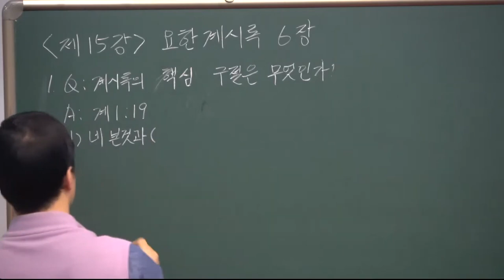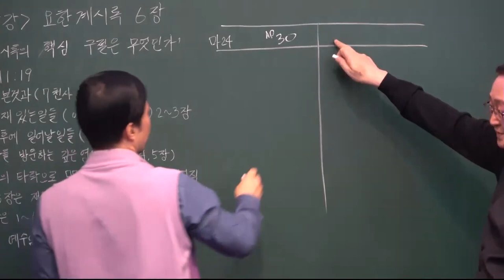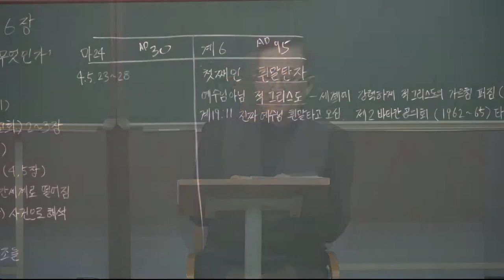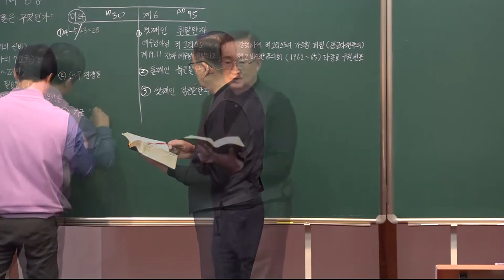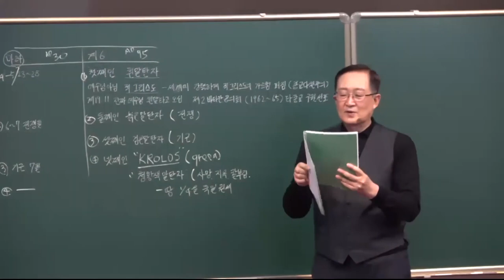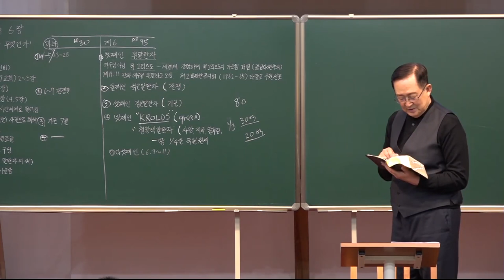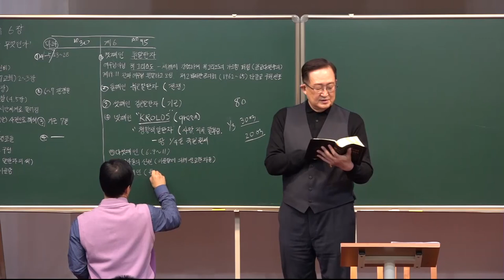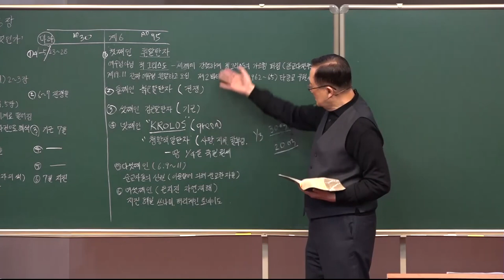요한계시록 6장 / [요한계시록강해] 15강 / 황용현 목사